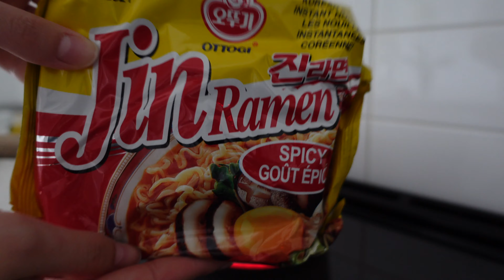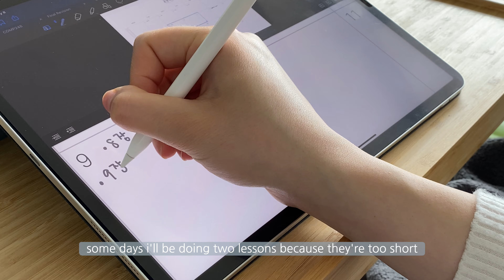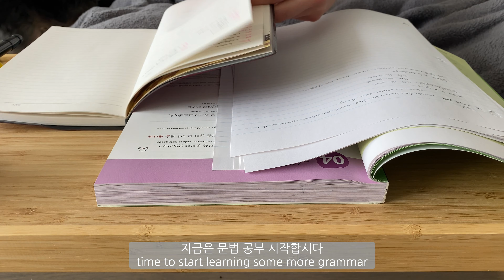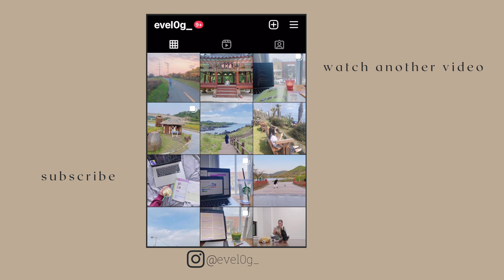study vlog | korean study routine, planning for the TOPIK exam, ramyun & bibimbap, dyson unboxing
"study vlog | korean study routine, planning for the TOPIK exam, making ramyun & bibimbap, new dyson" ep. 3

hi!
as i have now 100% decided on taking the topik exam this upcoming october, i thought it would be fun to share with you my korean study routine :) i personally also love hearing about other people's study routines, so i wanted to share my own with you!

i hope you enjoyed this vlog and if you did, make sure to share it with a friend 🤍

eve

~ my equipment
flexible tripod
tripod + ring light
external SSD
editing software: final cut pro
thumbnail: photoshop

~ stuff you see in the video
rice cooker